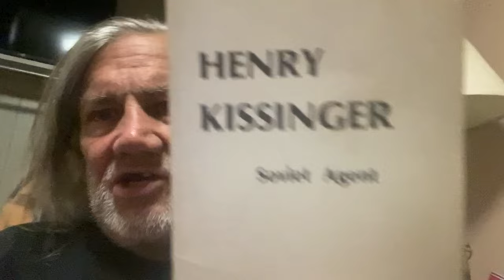RFK JR TAKES ON THE JUNK FOOD INDUSTRY Part 1